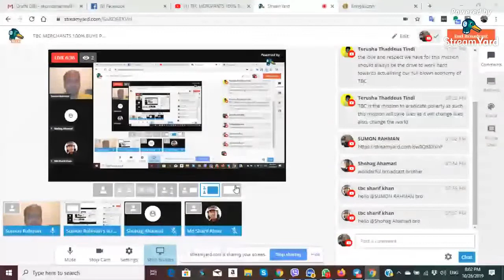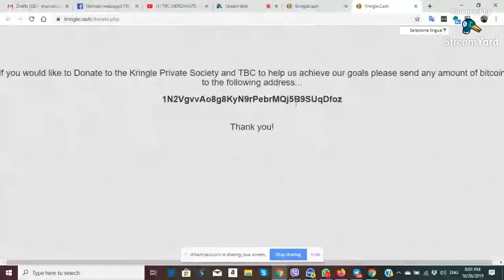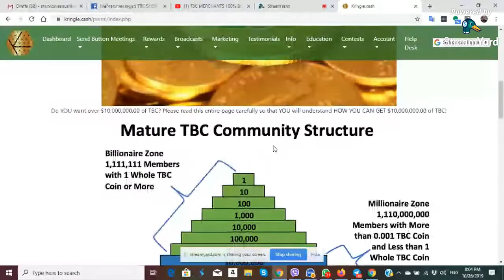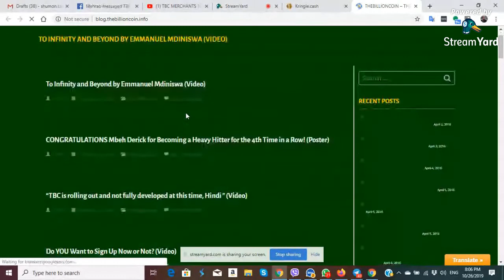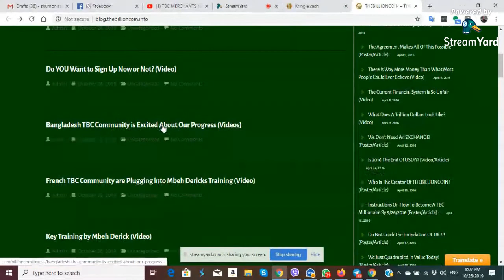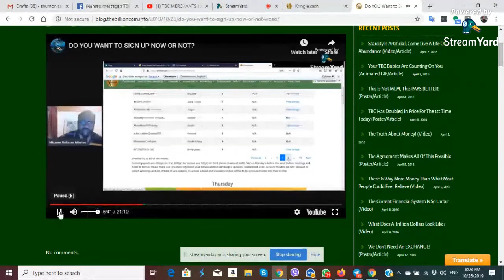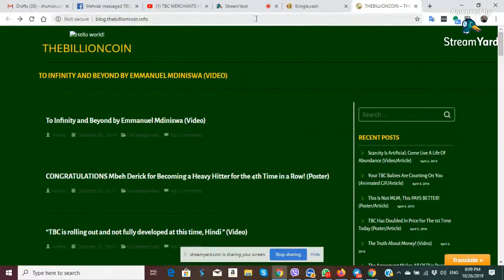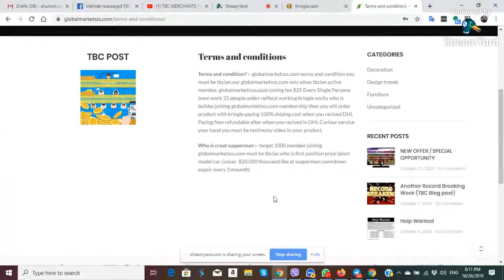TBC MERCHANTS 100% BUYE PRODUCT NEW OFFER / SPECIAL OPPORTUNITY PART # 380